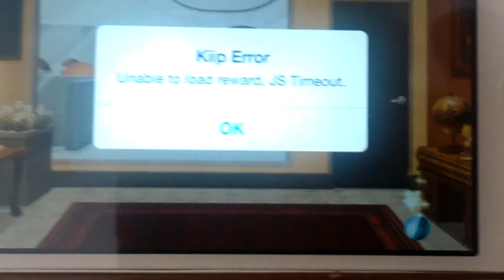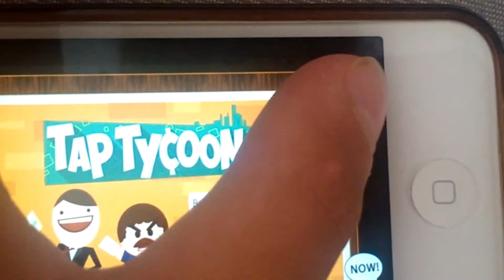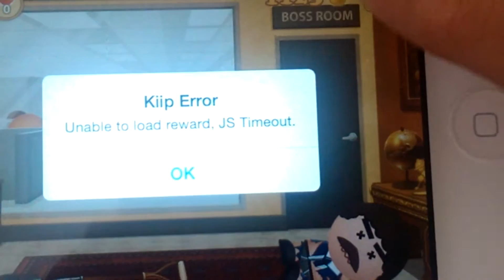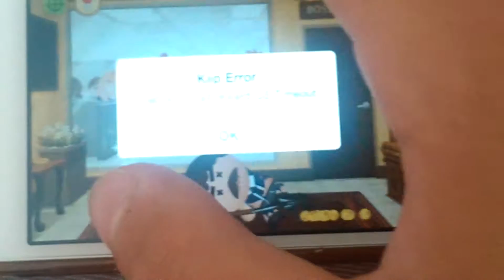play Boss 3